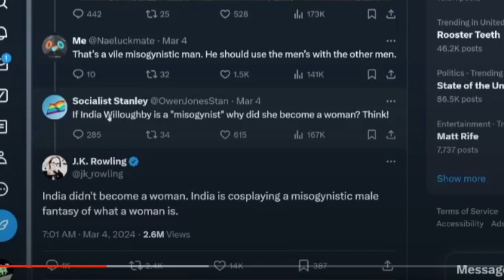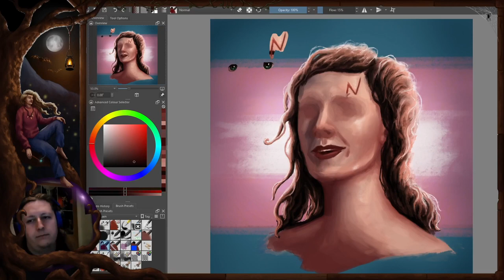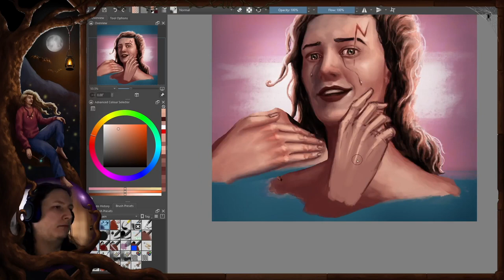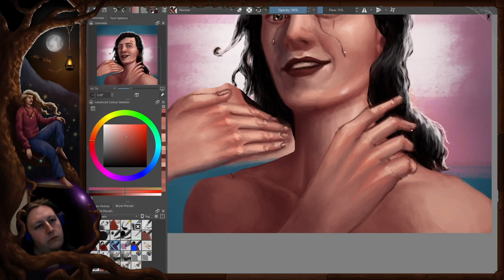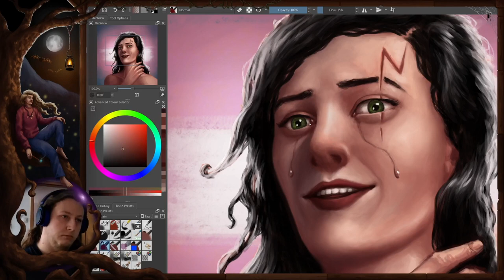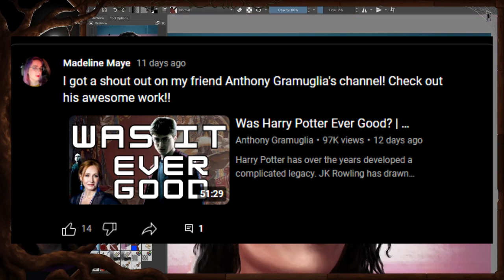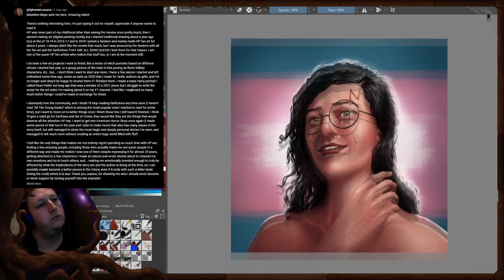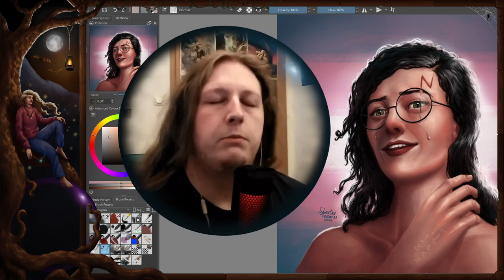I Turned Harry Potter Trans.. Again! | Fan Art 🏳️‍⚧️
In this digital painting video I talk about the topic we're all too familiar with and make a portrait of Rose Potter, formerly known as Harry Potter, who is a proud and happy trans woman, who went through way more trauma than she should've endured.

Title: 'Rose Potter Isn't Hiding Under The Stairs Anymore'

I generally use the music of a creator who doesn't want them to appear under political content, so this video has no music to respect that decision.